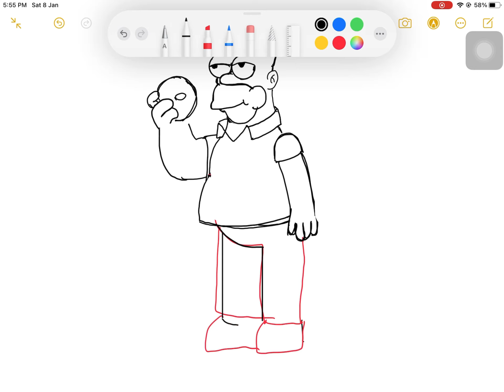Drawing Homer Simpson | the simpsons !!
Just Homer enjoying a donut!!